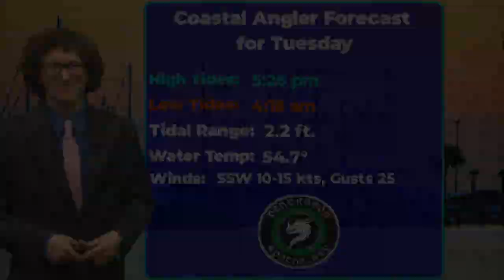Tue. Coastal Angler Forecast 01/17/23